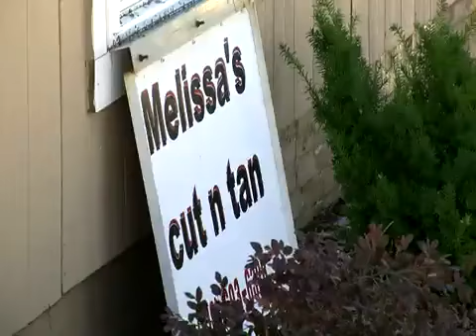Ramona building suffers extensive damage following lightning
Fire nearly destroyed a Ramona business after lightning struck its roof overnight on May 21, 2012, according to officials.